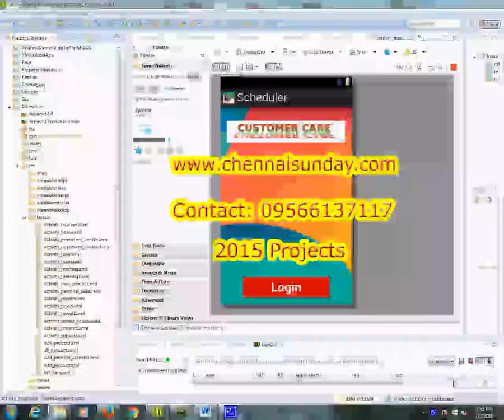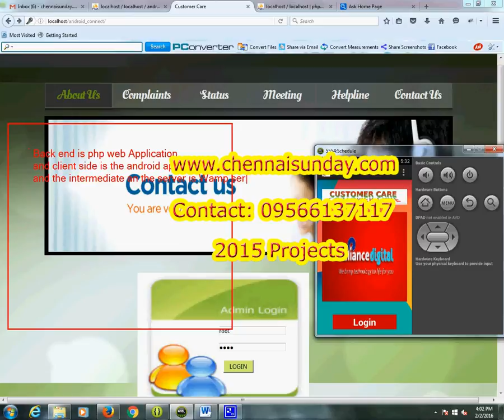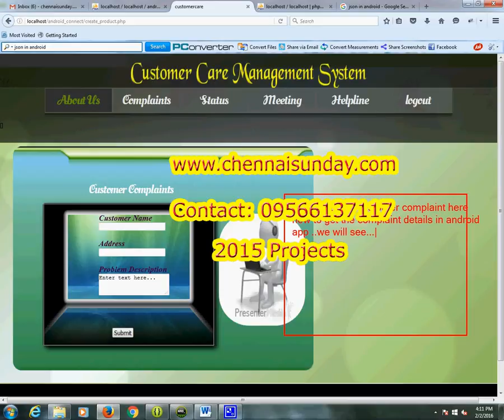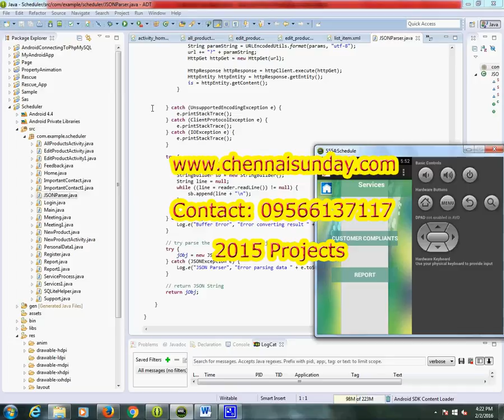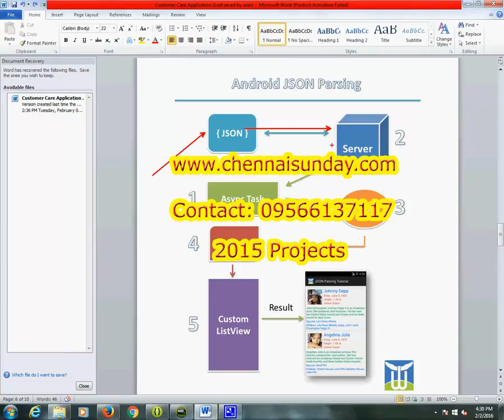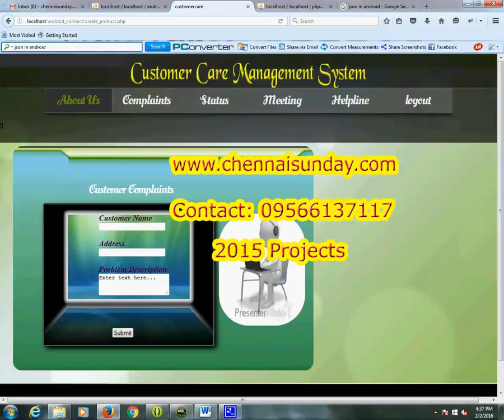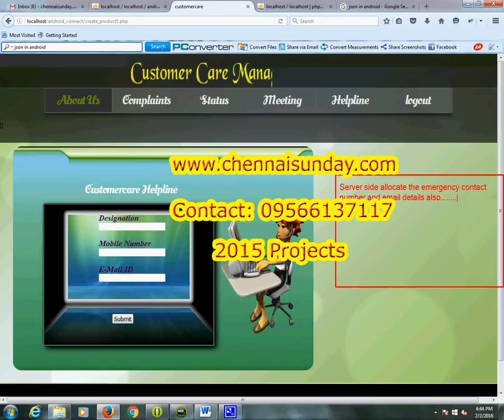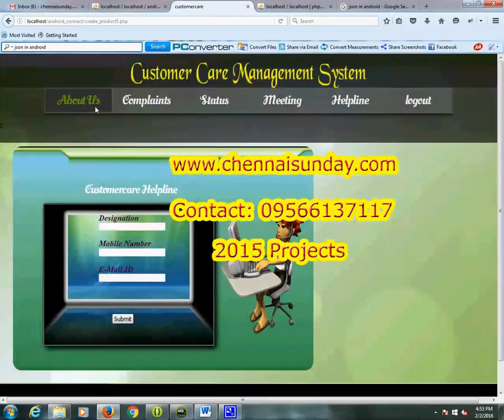Android Customer Care PHP, JSON, MySQL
Android Customer Care PHPn JSON